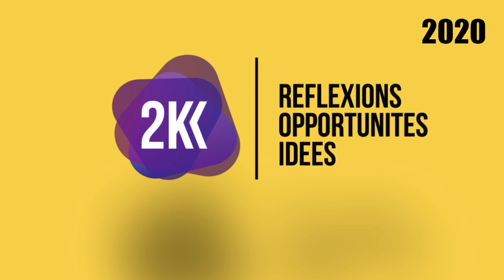Covid19 en Algérie : confiné quand on est artisan ou travailleur de l'informel ? Part 2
De retour dans ce nouvel épisode de la 3eme saison au temps du covid19 et du confinement, les deux  Karim², nous parlent de la dure période que vivent des algériens et algériennes qui exercent quotidiennement et honnêtement leurs métiers d'artisan ou de travailleurs de l'informel mais qui doivent, ou ont, arrêté leurs activités pour respecter le confinement en cette situation de crise actuelle.

Nous devons restez chez nous mais comment faire quand nous n'avons plus de quoi acheter le pain de sa journée??!! un sujet sérieux et poignant qui doit être abordé aujourd’hui et après le covid19.

Restez chez vous et faites attention a vous et vos familles!

PS : lien de la 2eme partie en fin de vidéo. La connexion nous a fait le coup et nous voulions pas faire de montage pour permettre à tous de constater ce que beaucoup vivent.